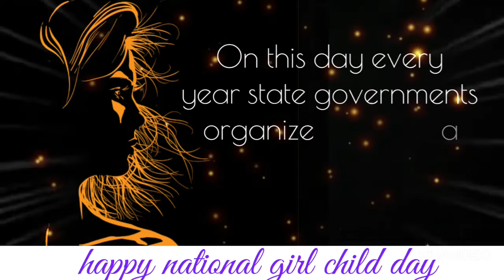National Girl Child Day|National Girl Child Day Status|National Girl Child Day Whatsapp Status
When and why National Girl Child Day is celebrated